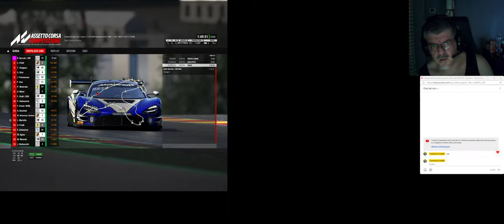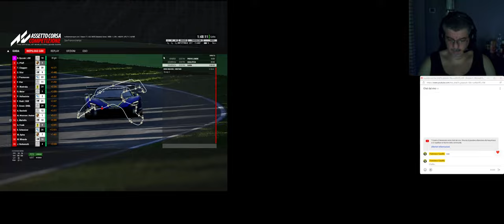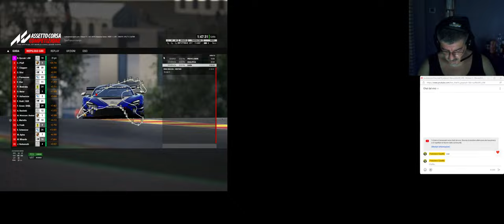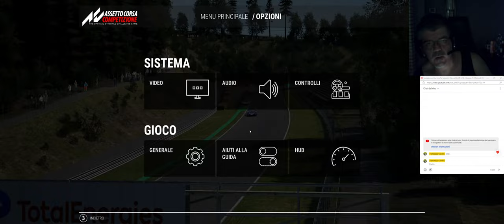Low Fuel Motorsport / 3h Spa-Francorchamps 🇧🇪 / McLaren 720s Evo 2023 / ACC PC Team REVO eSport